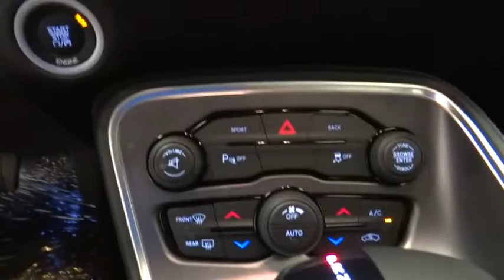2016 Dodge Challenger Norco, Corona, Riverside, San Bernardino, Ontario 16D577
2016 Dodge Challenger